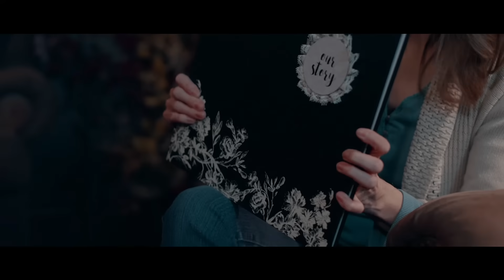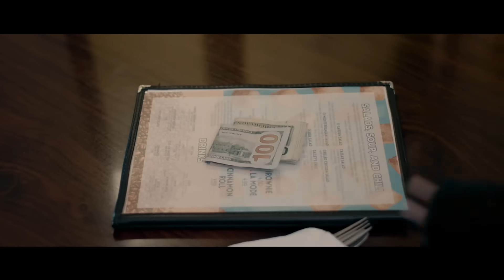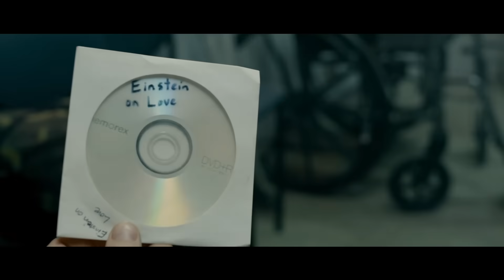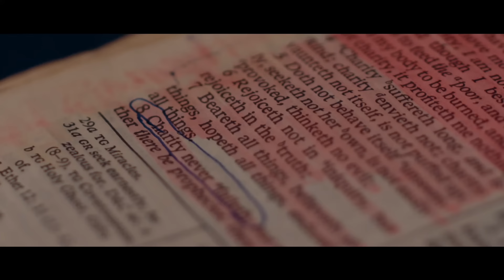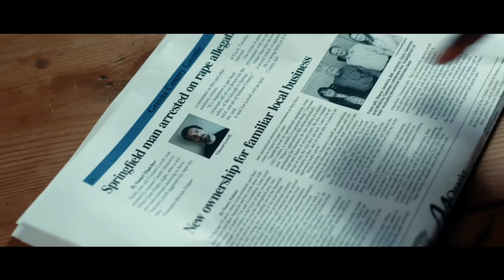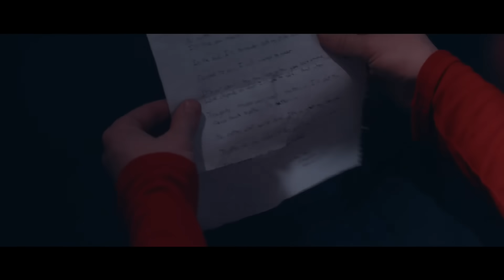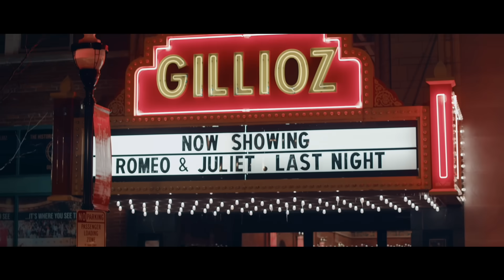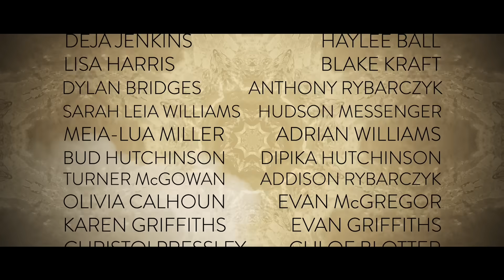Vincent's Vow [2020] Full Movie | Romance | Madeline Grace Popovich, Aline O'Neill, Debbie Sutcliffe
When an argument about love ends with the tragic loss of his sister, Vincent Lovell tries desperately to bury the pain and guilt through living the life of a playboy-bachelor.  But when he meets the beautiful Lena Carlyle, and his best friend challenges him to understand the true meaning of love, he begins to discover that all the emotions he was protecting himself against are the very things keeping him from finding happiness. However, after years of dismissing commitments with women, what sacrifices will it take to repair his past and how can he prove to Lena he is worthy of her affection? Ready to accept the challenge and face his demons, Vincent puts on a demonstration of commitment that will have a powerful impact not only for him, but it will set a precedence for relationships everywhere!

Directed by Ducon Williams
Starring Madeline Grace Popovich, Aline O'Neill, Debbie Sutcliffe